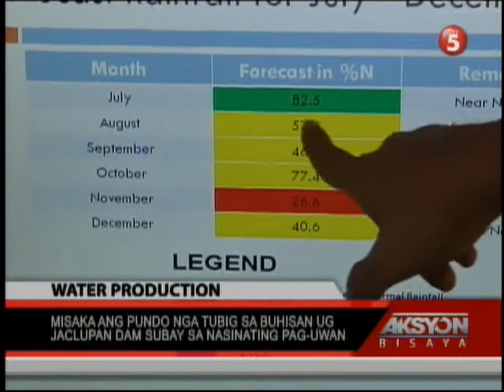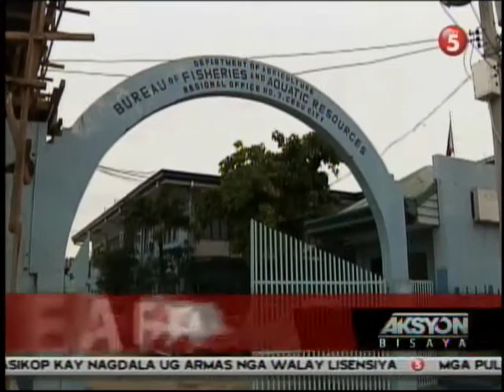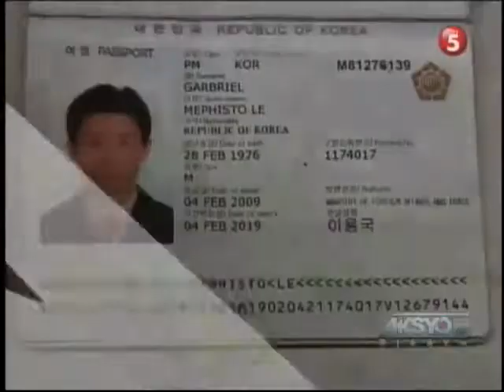AKSYON BISAYA JUNE 29, 2015